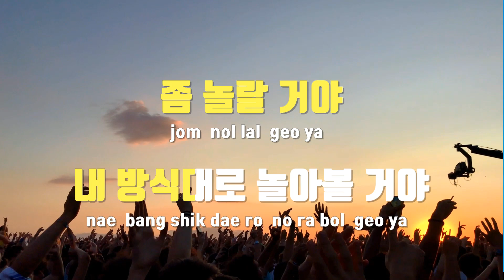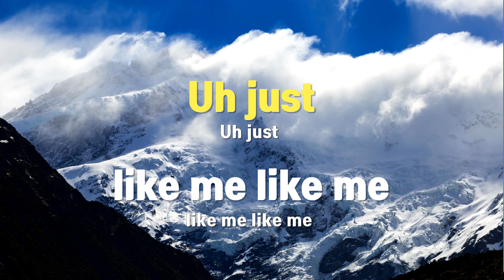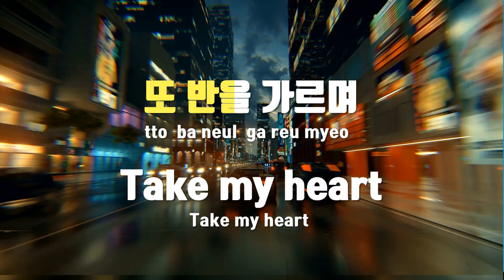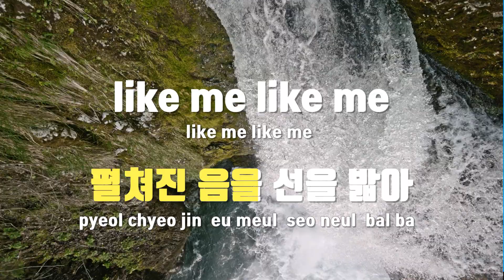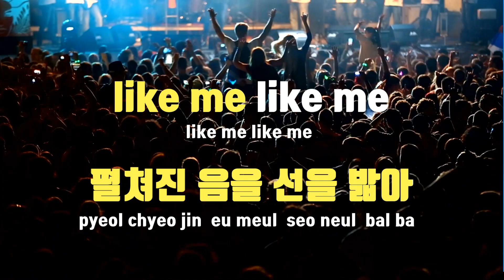[TJ노래방] D-D-DANCE - 아이즈원(IZ*ONE) / TJ Karaoke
D-D-DANCE  --  아이즈원